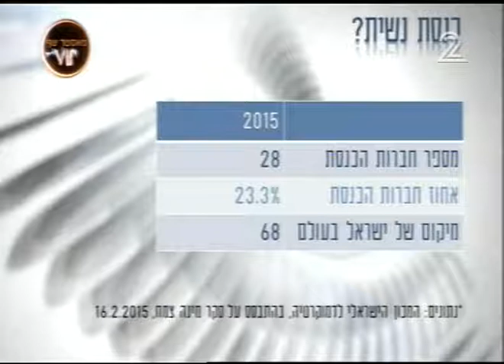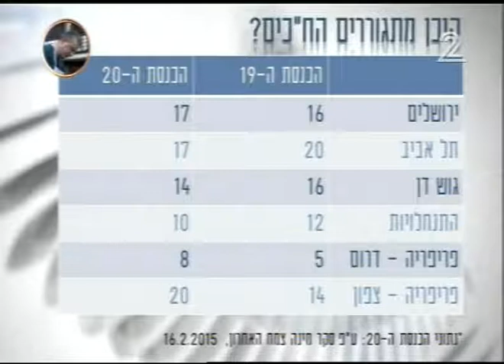כיצד תראה הכנסת הבאה? ד"ר עופר קניג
מה יהיה בתחום שיעורי חברות הכנסת והאם חברי הכנסת באים בעיקר מהפריפריה או מת"א ומירושלים? ד"ר עופר קניג, חוקר במכון הישראלי לדמוקרטיה, על הרכבה הדמוגרפי של הכנסת הבאה בתכנית "הבוקר של קשת".